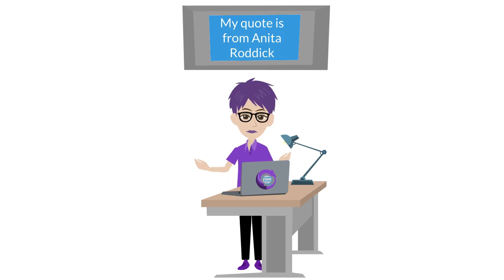31 Days of Video - Day 2 Challenge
The challenge was to create a short, under 30 second video that shared one of our favorite video quotes. I decided to combine that challenge with learning some additional Vyond skills and created a 9:16 video - however, I didn't remove the background. So, imagine this is on a social site as a vertical video.